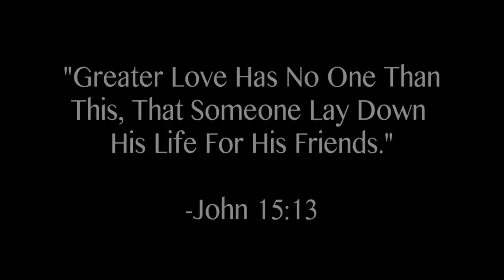A Police Officer's Prayer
Writer & Actor: Richard Grimberg
Video: Kyle McDowell
Score: Mist and Clouds - Kei Engel
Special Thanks to First United Methodist Church of New Port Richey, Florida.